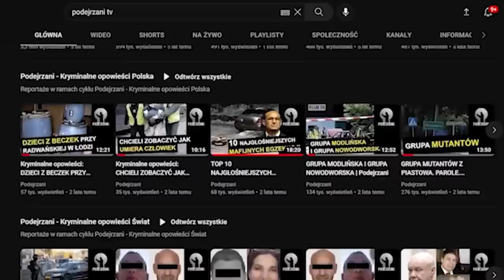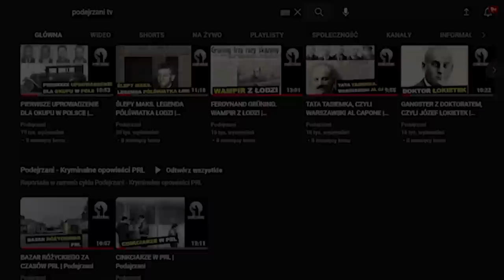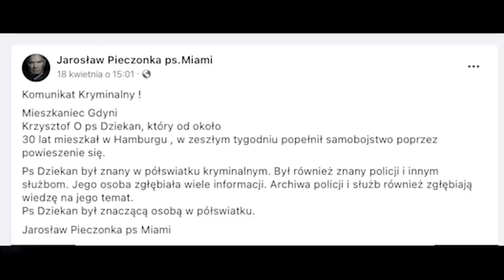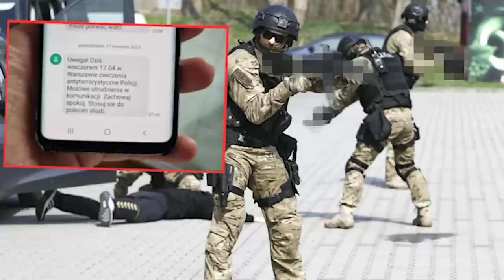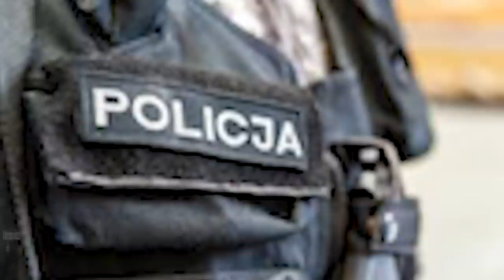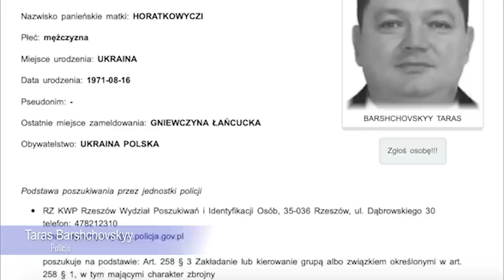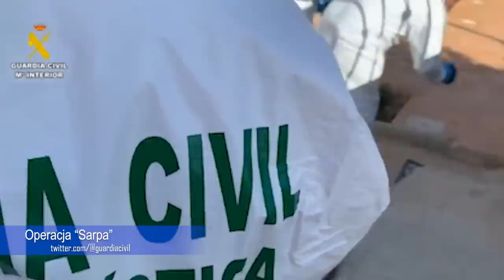GANGSTERSKIE CMENTARZYSKO | JONGMEN POSZUKIWANY | RAMZES NAMIERZONY | MACIUŚ Z PSYCHO FANS ZA KRATKI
Pierwsza sobota maja to czas na dość długi i mocny przegląd najważniejszych wydarzeń kryminalnych kwietnia. Wśród nich powiemy m. in o:

*Gangsterskim cmentarzysku w Bielowicku
*Liście gończym za raperem Krystianem B., znanym jako “Jongmen”
*Namierzonym w Egipcie, poszukiwanym małym świadku koronnym Pawle P. ps. “Ramzes”
*Nadchodzącym powrocie za kratki Macieja S. ps. “Maciuś” z kibolskiego gangu Psycho Fans
*Procesie Polaków, którzy ukradli w Niemczech 6,5 miliona euro

Podejrzani - YouTube

Sprawy kryminalne
Śledztwa
Reportaże
Wywiady
Przestępczość zorganizowana

Lektor: Maciej Marcinkowski
Montaż: Jakub Łosiewicz, Justyna Rękas
Intro: LifeTube

Źródła informacji:
* Policja
* CBŚP
* PAP
/ Marek Fersterman ps. Western, Jarosław Pieczonka ps.Miami
* Inf. własna

Źródła zdjęć i video:
* CBŚP
/ jongmen_official - Nagranie “Jongmena” z Dubaju
/ MMAPLtv - Wywiad z Maciejem S. ps. “Maciuś”
/ Guardia Civil - Polak zatrzymany w Hiszpanii